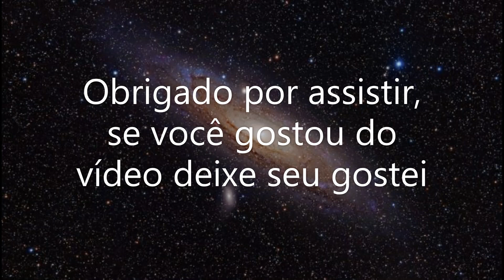As 2 Galáxias NGC 2207 e NGC 2163